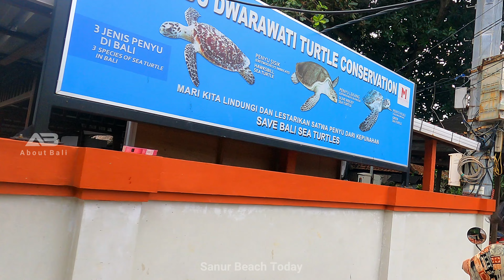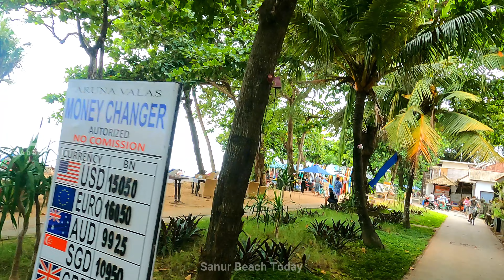How Is Rain in Sanur Beach.??Should Know Before You Go..! Sanur Bali Update December Situation 2022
All about the Island of the Gods Bali !!!

Welcome to the About Bali channel, this channel contains videos of traffic conditions in Bali, the current situation in Bali, the latest tourism situation in Bali.

The advantage of this channel is that it always uploads videos the day after the video is taken and presents information on tourist attractions as they are. The About Bali channel aims to provide the most up-to-date information about: The current situation in Bali, today's Bali, Bali info, current Bali tourism, Bali tourism, Bali tourism objects, Balinese culinary and complete information about the island of Bali, Indonesia.